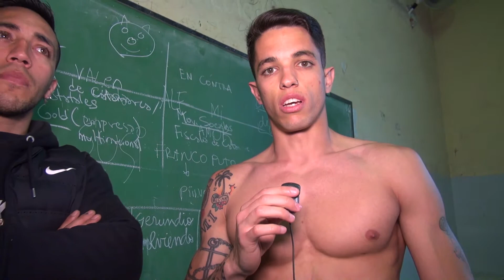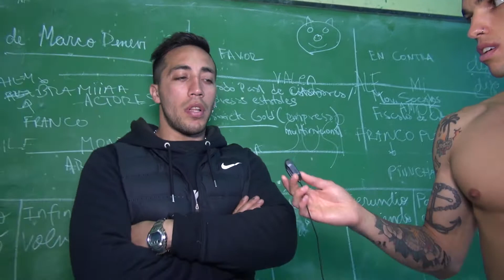17 NOCAr 2016, HOMO ATLETICO MENORES Y HOMO ATLETICOS CLASE II